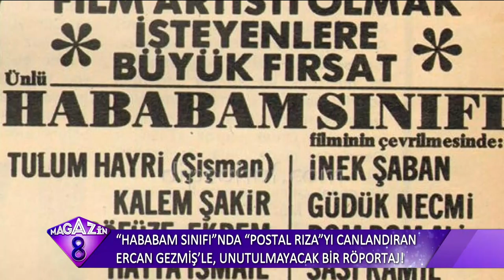Hababam Sınıfı'nda Postal Rıza'yı Canlandıran Ercan Gezmiş'le Unutulmayacak Röportaj